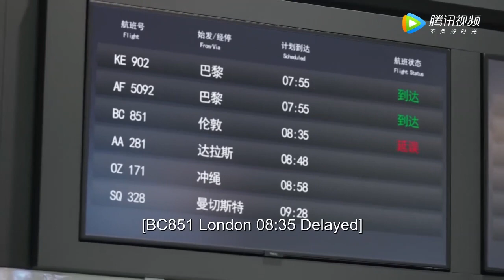完結撒花！陸景機場向梁辰求婚 兩人甜蜜擁吻！中國甜寵劇 |良辰美景好時光